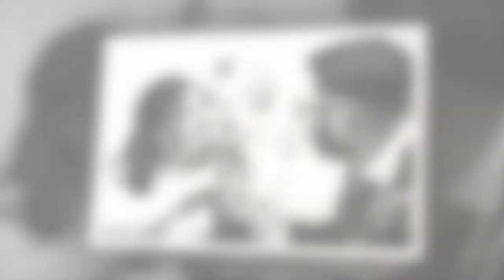Wedding Photography Vlog - Rio and Hayden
Shot at Donington Manor Hotel in Castle Donington, this is the wedding photography vlog of Derbyshire based wedding photographer, Ezekiel Taylor